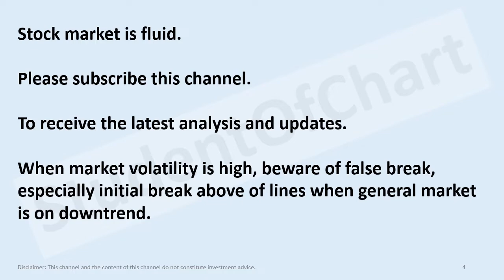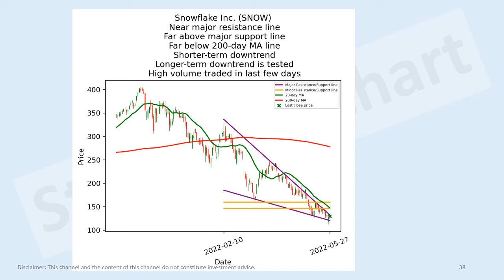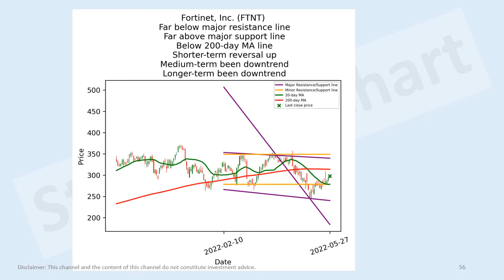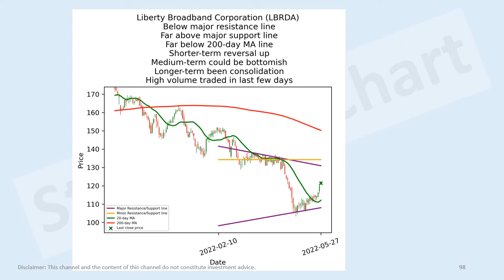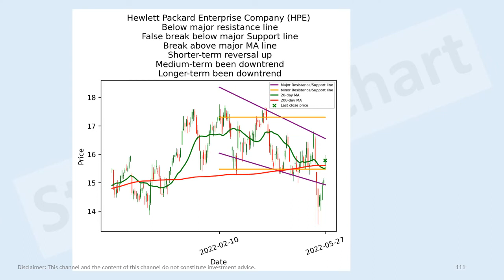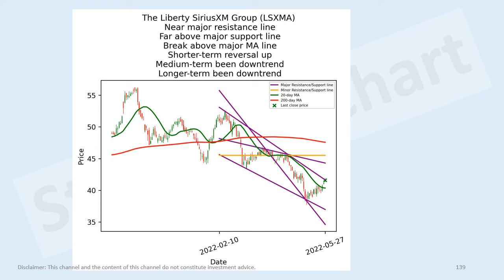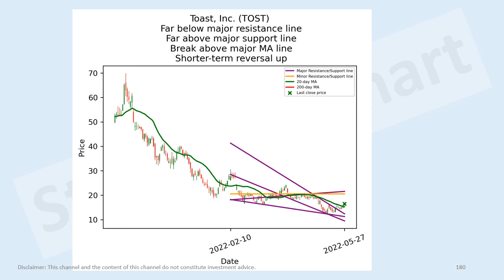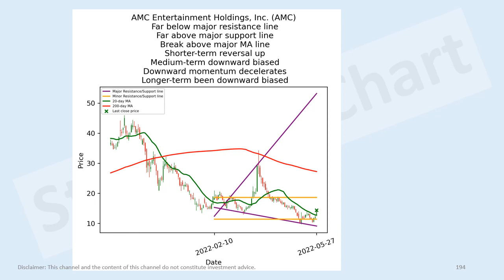US TMT stocks short-term technical analysis 27 May 2022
AAPL
MSFT
GOOGL
GOOG
NVDA
ASML
DIS
CSCO
ADBE
CMCSA
VZ
AVGO
ORCL
CRM
ACN
INTC
T
QCOM
NFLX
TXN
SAP
INTU
AMD
TMUS
AMAT
IBM
CHTR
NOW
MU
LRCX
ADI
SNOW
TEAM
UBER
FISV
FIS
WDAY
MRVL
RELX
KLAC
SQ
NXPI
ADSK
VMW
SNAP
COIN
TEL
PANW
BCE
FTNT
SNPS
APH
CTSH
ZM
VOD
DELL
STM
CDNS
MCHP
DASH
MSI
RBLX
EA
DDOG
CRWD
HPQ
SPOT
ERIC
ANET
TWLO
ZS
MTCH
NOK
TU
KEYS
U
GLW
OKTA
TTD
NET
ANSS
TWTR
GFS
PLTR
ZBRA
EPAM
FTV
APP
CAJ
MDB
CDW
LBRDA
LBRDK
RCI
LYV
VRSN
SIRI
ON
TER
GRMN
SWKS
DOCU
STX
HPE
FOX
FOXA
ROKU
PARA
GIB
SSNC
HUBS
WMG
TDY
PINS
TTWO
WPP
NTAP
TYL
PAYC
ZI
FLT
MPWR
SPLK
AKAM
BR
PATH
WDC
TRMB
UI
NUAN
LSXMK
LSXMA
ENPH
DISH
CHKP
ENTG
AFRM
BILL
OMC
NICE
CFLT
RNG
NLOK
SJR
QRVO
XM
LBTYA
LBTYK
IPG
FWONK
FWONA
DT
PTC
FFIV
DISCA
Z
ZG
LDOS
LOGI
CTXS
OTEX
LYFT
LUMN
JKHY
GDDY
CGNX
FICO
NWS
NWSA
SEDG
CDAY
ZEN
TOST
BKI
IAC
CLVT
BSY
HOOD
S
JNPR
HCP
WOLF
PCTY
ZNGA
CIEN
CABO
AMC
EDR
FYBR